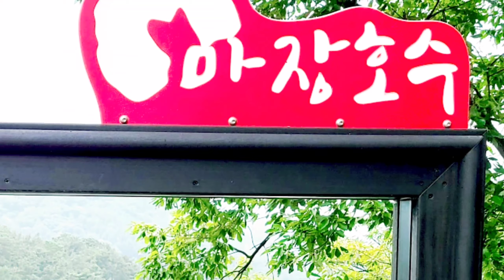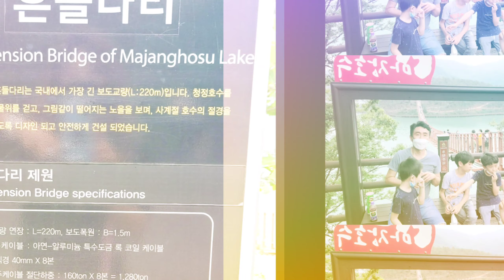SUSPENSION BRIDGE OF MAJANG HOSU LAKE / 흔들다리 경기도 Korea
A place of healing and to enjoy the beauty of nature.